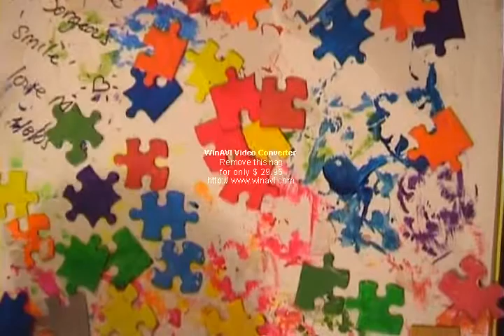colours of the water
Video Art piece made for twisted uni class.